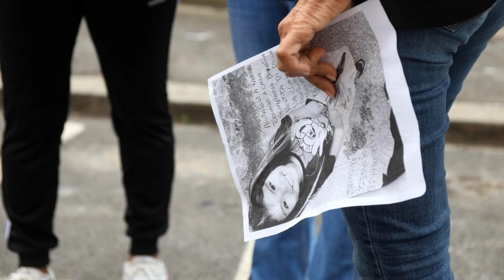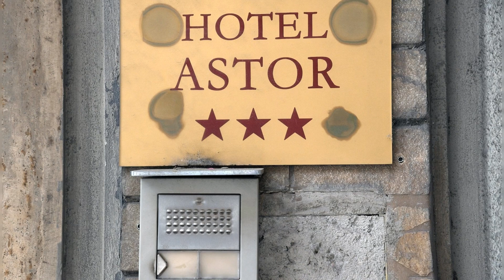Kata, rapita con una valigia?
Scomparsa di Kata: Nuovi sviluppi nell'indagine sull'ex hotel Astor di Firenze. Accertamenti sui sospetti, tracce di DNA e una valigia svelano gli intricati dettagli di questo mistero inquietante.